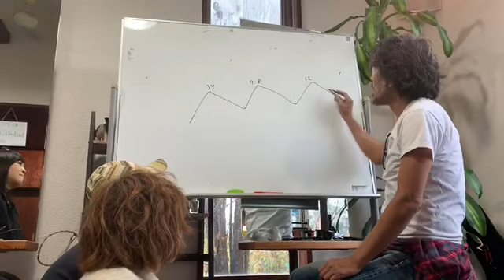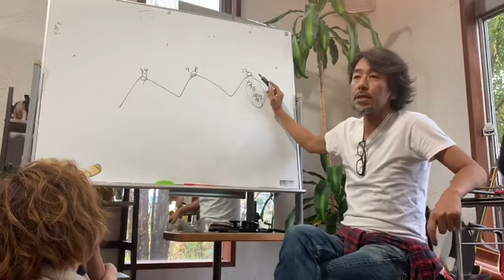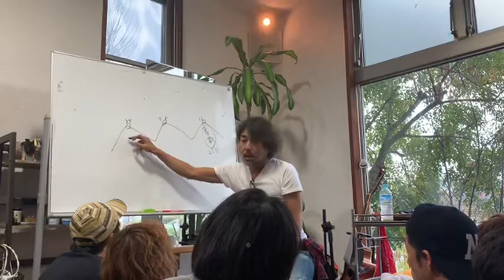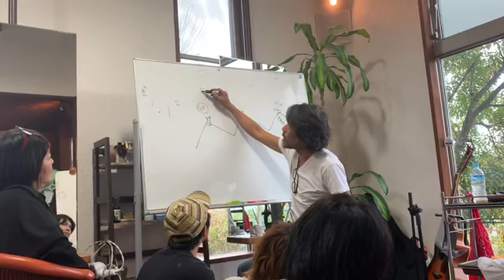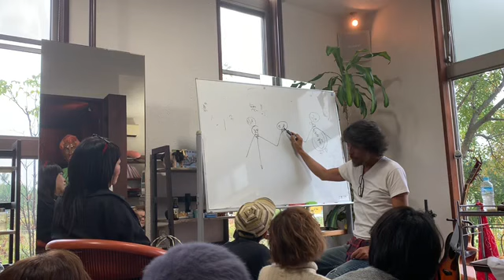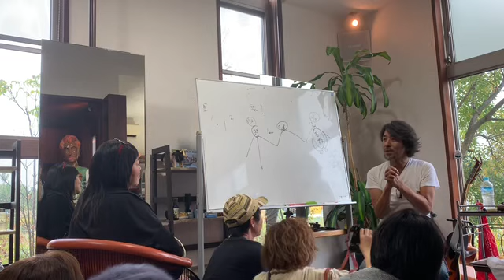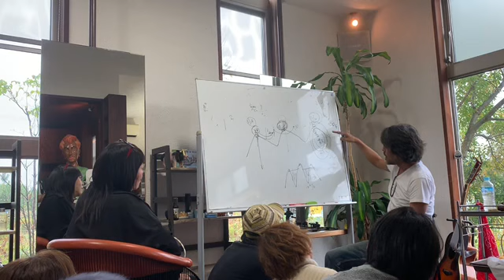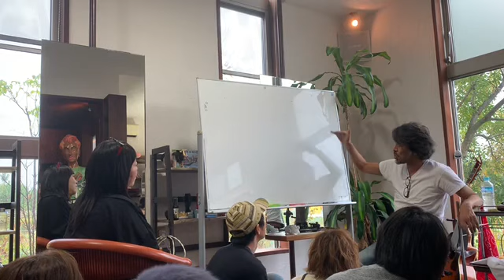美容師必見 年間の予約を平均化する方法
忙しい 暇 のコントロール